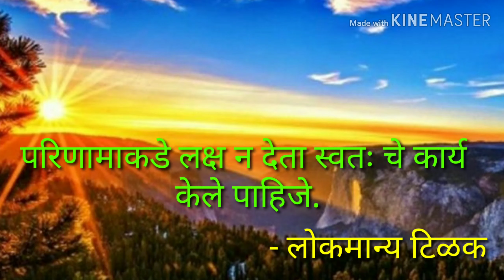मराठी सुविचार : marathi suvichar : मराठी सुविचार भाग- ३ ,विषय - कार्य